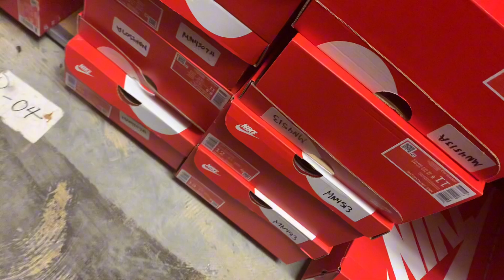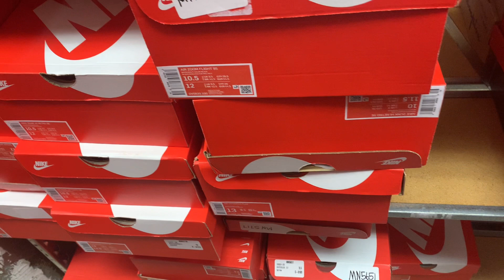Work Vlog Day 3 | City Gear ​⁠ft.@TheNCGChris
Smooth Day

Follow all my social medias ​⁠@JustinDPiano

And things of that nature✌️